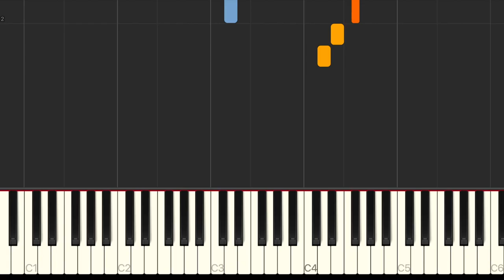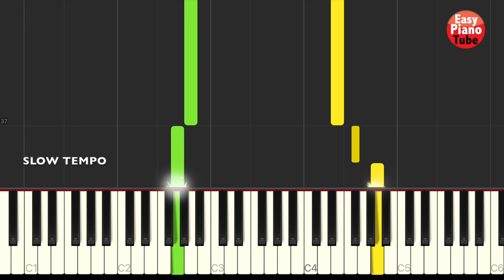The Lord Of The Rings - Main Theme // Easy Piano Version (TUTORIAL)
Learn how to play an easy arrangement of The Lord Of The Rings main theme.

EasyPianoTube is a YouTube channel for those who are starting playing piano. All songs are arranged to a very basic level in a way that even if you are a beginner can you still play your favourite songs.
We arrange all kind of popular songs. From the most modern pop music, rock… to traditional and classical music.